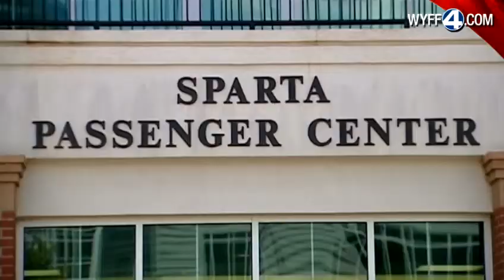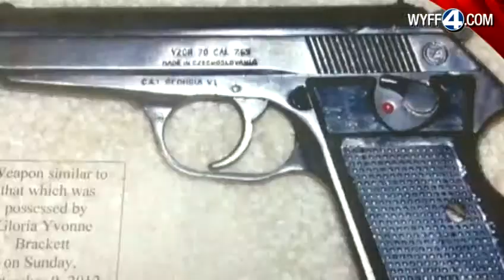Police: Woman pulls gun on congressman in church parking lot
52-year-old Gloria Brackett arrested